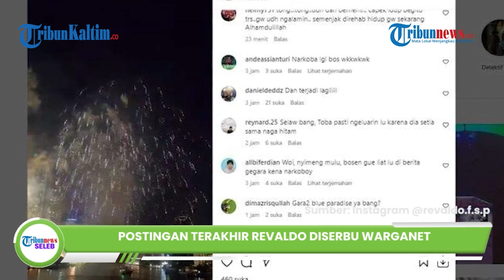Warganet Geram Revaldo Kembali Jadi Pecandu Narkoba, Sang Aktor Minta Maaf & Punya Masalah Mental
Aktor senior Revaldo kembali berurusan dengan polisi atas dugaan penyalahgunaan narkoba.

Pada hasil tes urine, pria kelahiran Yogyakarta 18 Juni 1982 itu dinyatakan positif narkoba.

Kabid Humas Polda Metro Jaya, Kombes Endra Zulpan menyebut penangkapan Revaldo berawal dari informasi masyarakat bahwa kerap terjadi transaksi narkoba di sebuah apartemen di wilayah Jakarta Pusat.

Editor: Rio